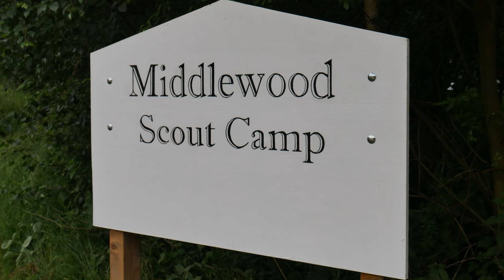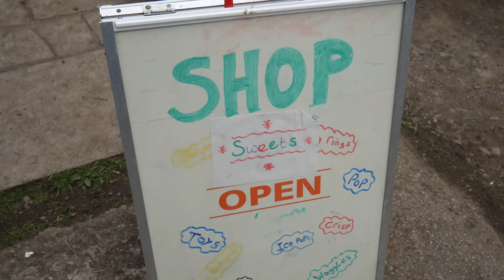GMW Beavers 30th Carnival Camp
GMW Beavers 30th Anniversary Carnival camp

A massive thanks to all of the  Beavers, Leaders and Parents involved in making an amazing event for the young people in GMW

Also any suggestions for future videos please let us know